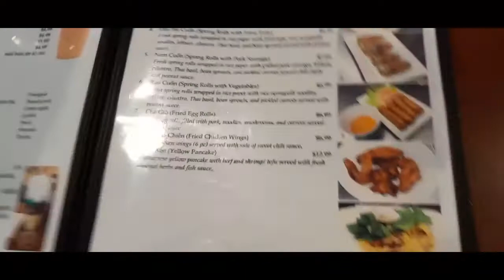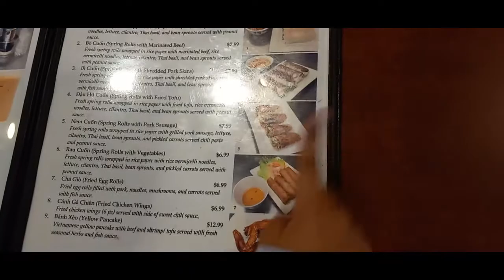Lunch date with Dhay!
Happy Blessed Birthday to my Sister in different mom😍 we love you tita dhay🎂🎉🎈💐❤forever grateful to have a friend like you😍😘😘😘